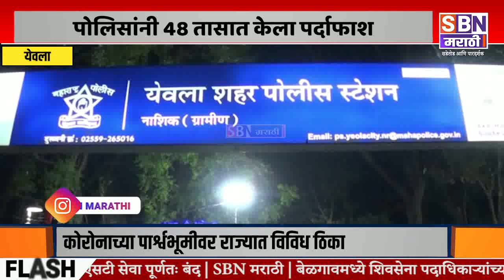Yeola | येवला शहरात 6 लाखांच्या कांदा ट्रकची लूट करणाऱ्या टोळीचा पोलिसांनी केला पर्दाफाश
SBN MARATHI | येवला शहरात  6 लाखांच्या कांदा ट्रकची लूट करणाऱ्या टोळीचा पोलिसांनी केला पर्दाफाश